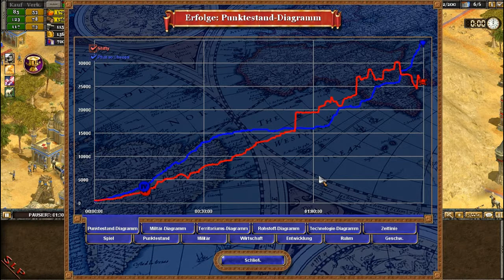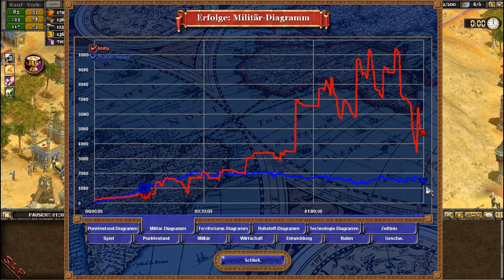Let's Play - Rise of Nations #12 [HD] - Fail or Win...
►Infos zum Video gibts im Video...

►Würde mich über Kommentare und Kritik freuen...